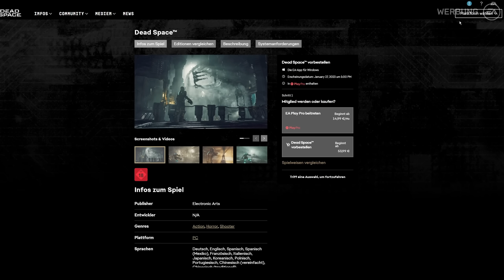Die neuen Anzüge sehen so krass aus! - #02 Dead Space Remake (Gameplay Deutsch Werbung)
Dead Space Remake PC Gameplay Deutsch
Dead Space Remake in der EA App kaufen und mich mit dem

Vielen lieben Dank an meine KanalunterstützerInnen:

AeriasAsylum
Amaterasu Heart
Amaya Neko
Amyintheshadows
Angie Köln
Archaon
Aziel TheMagus
Baxeking 1990
Bellmere
Bienchen Maya
Bluefire486
Cindy H
commandergame
DeathCat
derletztegentleman
Die Kürbis
DieLeoniDas
Dragmoon
ElsbethMurdelizer
Enno Brockhoff
Erasion Kurane
Fieldclass
Florian Schimpfößl
Fritz1574
Glühwürmchen
Greentiger B
Hero Leipzig
Hexer Geralt
Insky86
ItsLeto
Jewel Bug
Kayito Kizuye
Leon der Meddler
Lucaria32
Lugie
Maldric88
Manti Core
Martin Donath
Master Exploder5000
Maxono
MeiKidChan
Merlion1985
Metal Dragoner X
Michael Macfarlane
MJC Cards & Gamez
neochaos
Nezumi
Nisquali
nix da
Okami Amaterasu
Pascal Nuske
Pia Auteried
Pupu Fischpup
rainer kempkes
rastie 87
Rayk Boretzki
RedCarGuy
Reilf66
Reilion Donevan
Rufus Platus
Silver40cat
Simon Kaiser
Sir Liselotte
Sören's Sky Show
Sparkelsan 162
Stanimir Stanev
Superperforator2008
Susan K.
Tabär
Tami
Tanta
TheEchoreader
TheFrosst77
Tommy Jügler
Tree
Überlebenskünstler
Viginox
Volker S.
W4nT4n
woelfchen0909